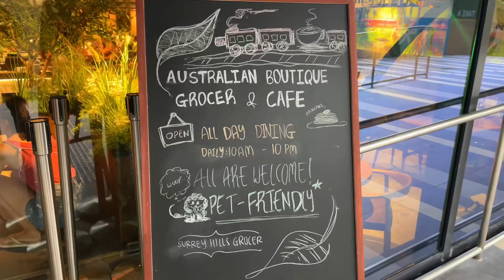Delightful Ambience and Delish Meals at Surrey Hills Grocer!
Went to the newly opened Surrey Hills Grocer at Woodleigh for dinner with the family. The spot is located at a nice quiet unit facing the outside of The Woodleigh Mall.

The interior is divided into 2 sections, one for grocery shopping for some of Australia’s finest produce while the other half is the restaurant/cafe space. This outlet is their only pet friendly one, so pet owners are welcome to bring their pets in!

The food is as good as it gets! Special mention goes for the Wagyu Eggs Shibuya. The combination of fluffy Japanese rice, velvety folded eggs and the juiciest, most tender Wagyu beef cubes with the braised sauce form a seriously delicious bowl! Highly recommend getting this!

Address (Woodleigh outlet): 11 Bidadari Park Dr01-52/53, Singapore 367803